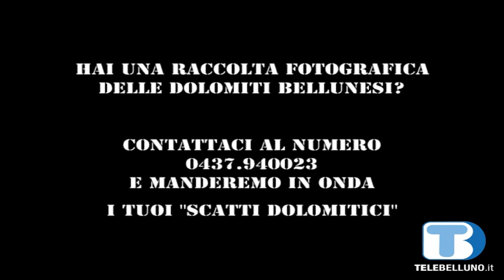Ariondo Schiocchet - 04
Scatti Dolomitici di Ariondo Schiocchet - 04